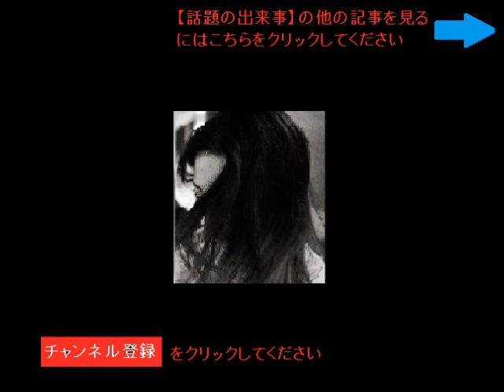【話題の出来事】少女時代脱退のジェシカ激白「二者択一迫られた」